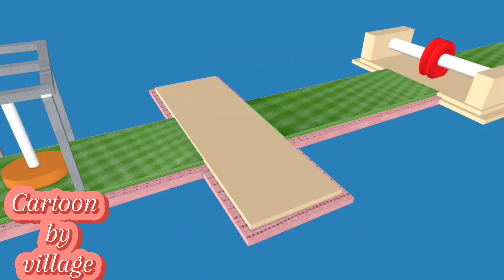Paint & Animals Elephant,Gorilla,Duck,Lion,Cow,Bear,Fountain Crossing Transformation Animal Cartoon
5 Giant Duck Cartoons,Duck, Cow, Rabbit, Zebra, Dinosaur, Dog, Cat, Animal Crossing Fountain 2024

Fountain crossing
Crossing fountain
Paint animals
Cartoon by village
Fountain crossing with gorilla
Elephant cartoon
Duck cartoon